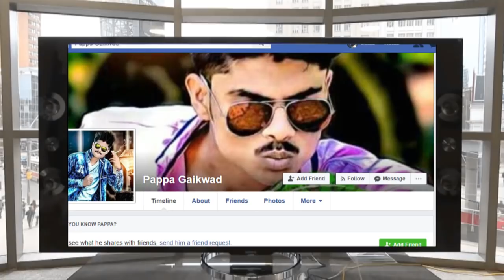Facebook Celibrity Pappya Gaikwad Biography | KhaasRe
पप्पु गायकवाड वय २३ वर्ष शिक्षण: BCA या नावाने त्याला कोणीच ओळखणार नाही. फेसबुकवर एक वेगळ जग आहे बऱ्याच लोकांना याबाबत माहिती नाही. या जगाचा सर्व खेळ चालतो फोटो आणि लाईकवर तुम्ही नेहमी बघत असाल कि स्टेस्टस येतात भावांनो फोटो सोडलाय धूर करा, राडा करा, कमेंट ब्लॉक करा या जगाचा बादशाह पप्या गायकवाड हा आहे. तब्बल ९ लाख लोक पप्याला फेसबुकवर फॉलो करतात. एका सामान्य कुटुंबातील व खेड्यातील मुलगा एवढा प्रसिद्ध कसा झाला ? बघा KhaasRe वर